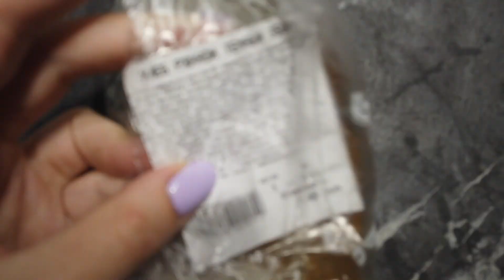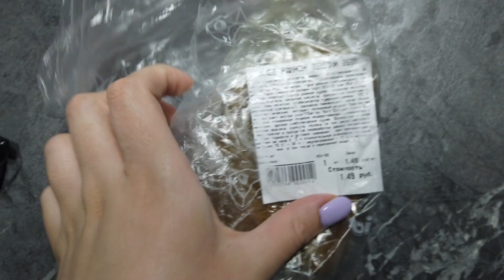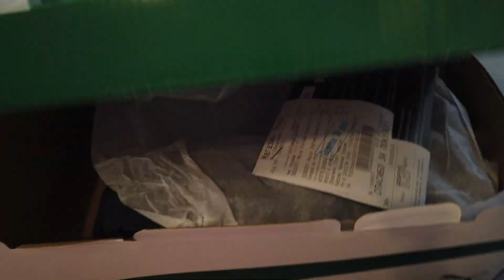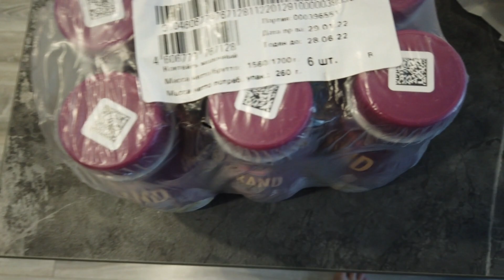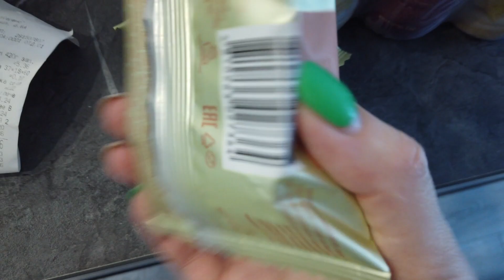КУПИЛИ СТОЛИК ДЛЯ ДОМА И НЕ ТОЛЬКО. СВЕТОФОР. ГОТОВИМ. МИНСК МИР